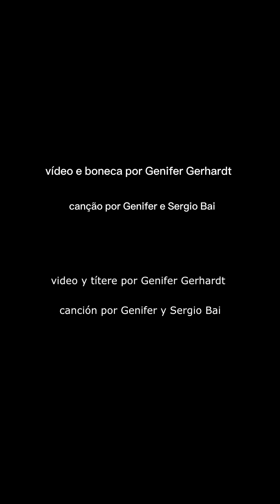ABTB Brasil SOS RS Subtítulos en Español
Un video realizado sobre la tragedia en el sur de Brasil. Continuamos nuestra campaña de recaudación de fondos para la ayuda humanitaria a los artistas que perdieron sus espacios, materiales y equipo, y necesitan todo tipo de apoyo.

Video realizado con el apoyo financiero de la campaña de donaciones SOS RS, por el Centro ABTB - UNIMA Brasil. Subtítulos en español.

Una vez más, les agradecemos de todo corazón por su solidaridad.
Centro ABTB - UNIMA Brasil